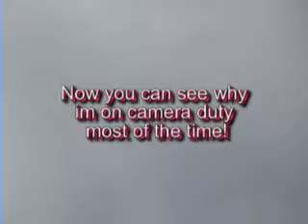E Flite Beaver towing a 15 ft streamer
Banner towing experiment